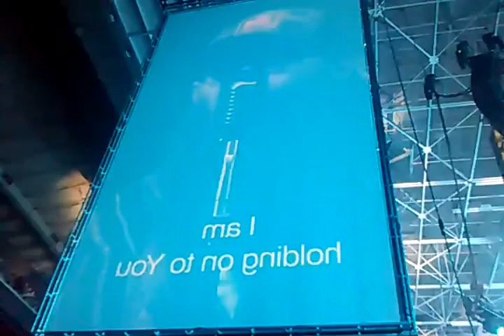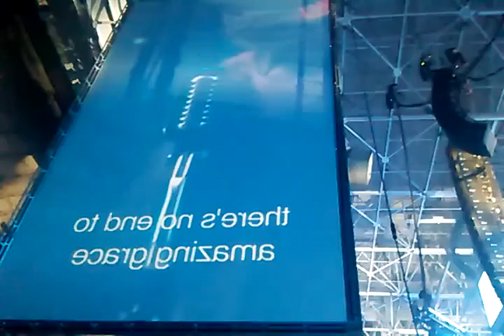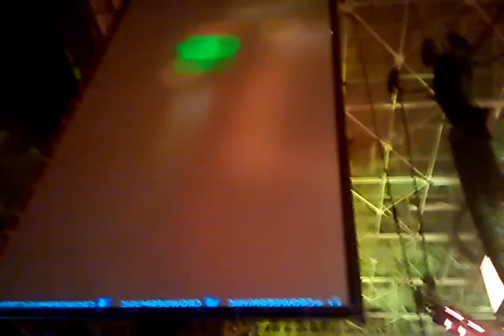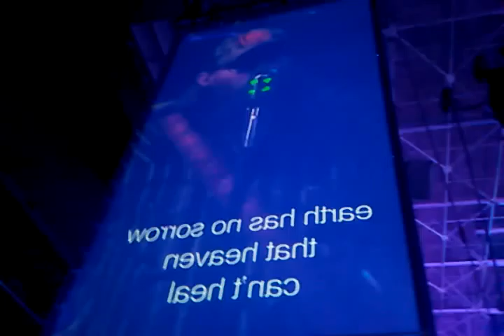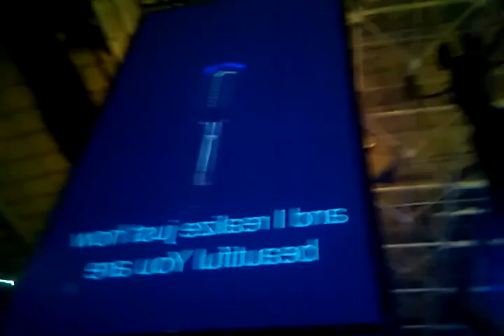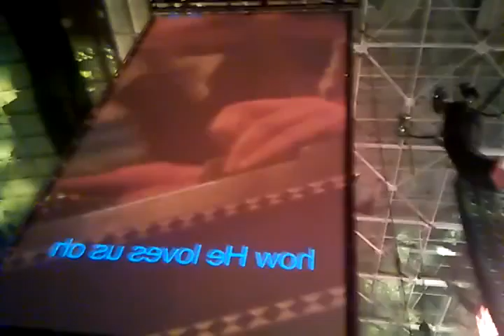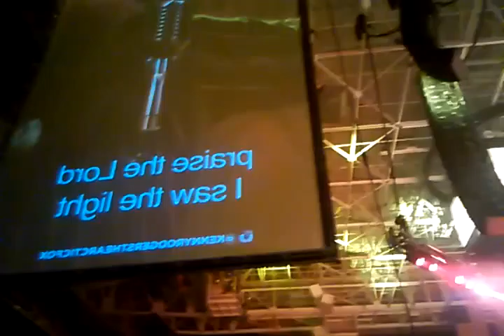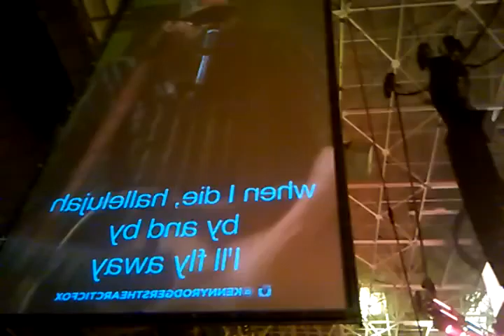Crowder @ WinterJam Greensboro 2016